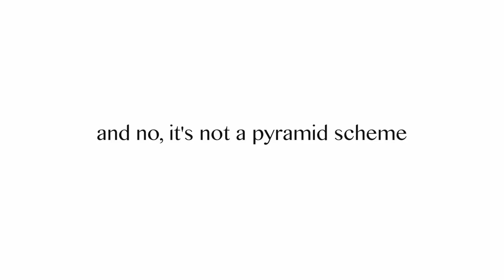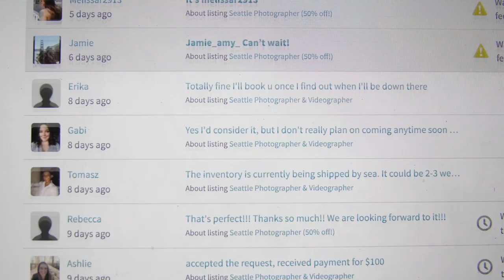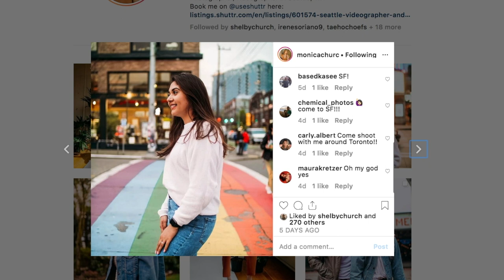How I Make An Extra $1,000 A Month On My Side Hustle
I started a side hustle, and made an extra $1,000 a month! Not only that, I've experience a lot fulfillment from this new found business.

Alright so I've been seeing articles about side hustles popping up EVERYWHERE! It seems like everyone is jumping onto some sort of side hustle, and I can see why.
By definition, a side hustle is a job that you work on top of your full time job.
For this reason, you really want your side hustle to be something that you are passionate about! I created a side hustle in freelance photography on top of my already successful youtube channels. Today I am giving you the steps I took to make my first $1,000 in a month.